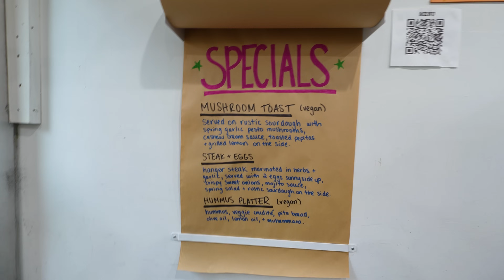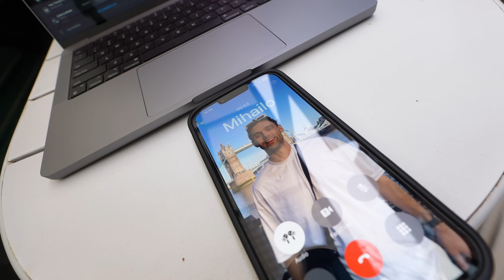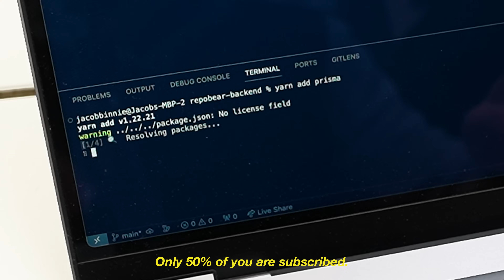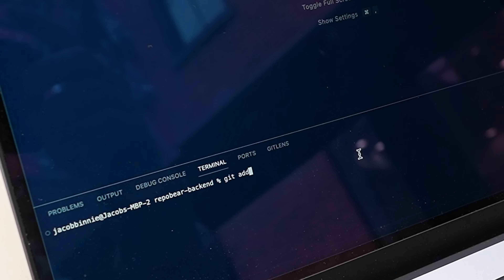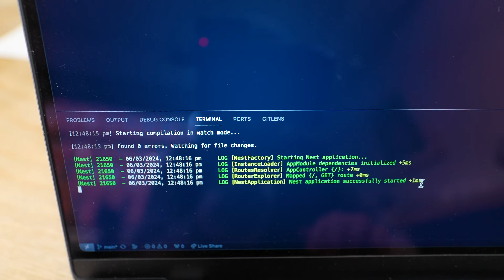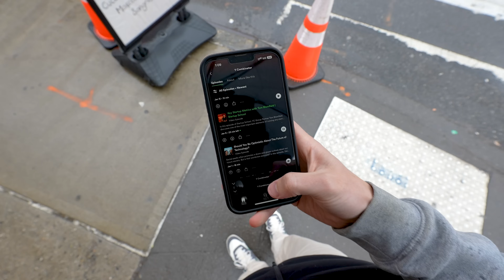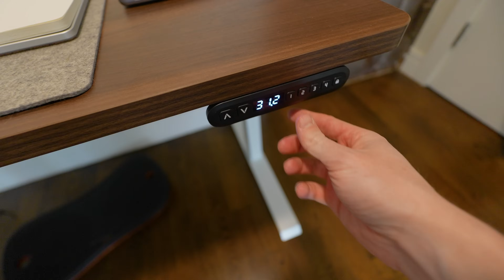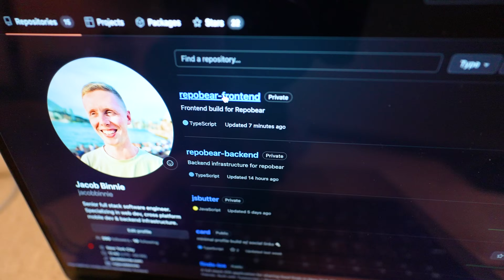life of an NYC software engineer coding a startup (detailed)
Enjoy detailed code vlogs? Well, you're gonna love this. It's day one of building a new startup and this time it's a dedicated dev tool for sharing private Github repositories. Enjoy!

📷  Camera Setup:
Sony 11mm f1.8 Lens
Sony 20mm f1.8 G Lens
Wireless Mic